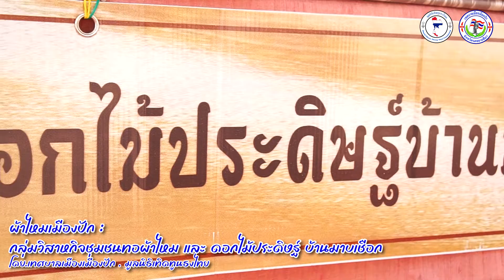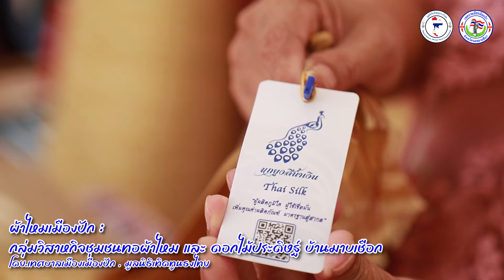ผ้าไหมเมืองปัก - กลุ่มวิสาหกิจชุมชนทอผ้าไหม และ ดอกไม้ประดิษฐ์ บ้านมาบเชือก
ชื่อเพลง  ผ้าไหมเมืองปัก - กลุ่มวิสาหกิจชุมชนทอผ้าไหม และ ดอกไม้ประดิษฐ์ บ้านมาบเชือก